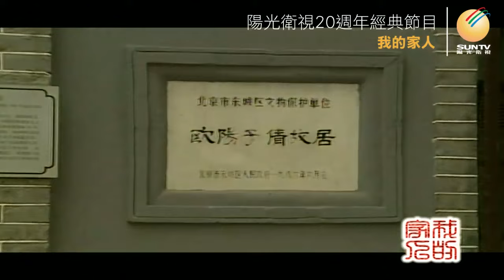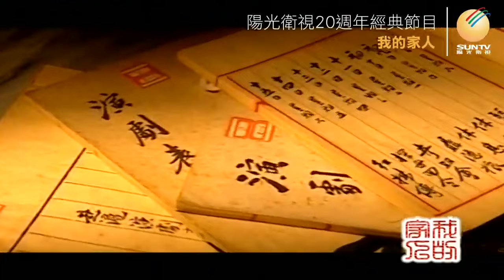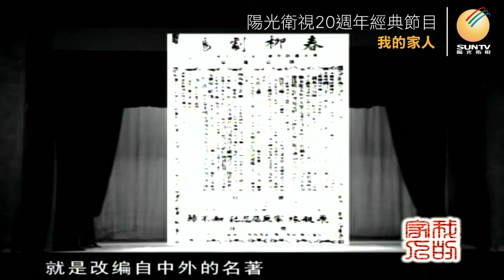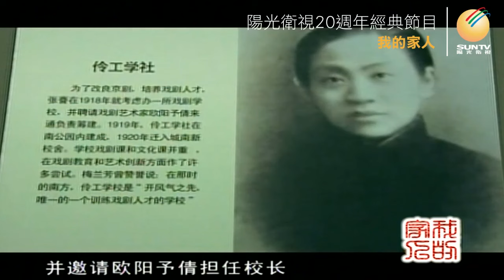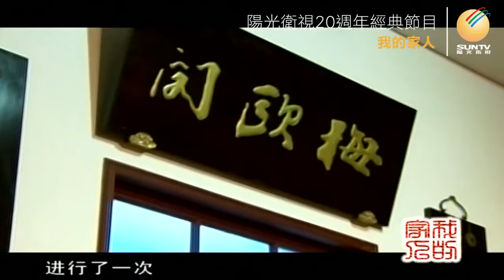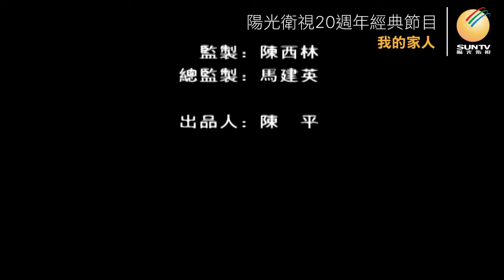戲劇藝術家歐陽予倩之女歐陽敬如講述：一代戲尊(上集)「口述歷史•我的家人(第131集)」【陽光衛視20週年經典展播】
1933年秋，五歲的#歐陽敬如 還在睡夢中，忽然聽到一個熟悉的聲音在輕聲的呼喚她。她慢慢的睜開眼睛，看到父親#歐陽予倩 正坐在床邊。那時歐陽予倩剛剛從歐洲參觀訪問回來，父女倆已經很久沒見面。小敬如高興的摟住父親，她多麼希望父親能多陪陪她。然而許久不見的父女倆剛親熱了一會，父親就告訴小敬如他又要遠行. 文化 歷史 藝術 紀錄片 京劇 演員 戲劇